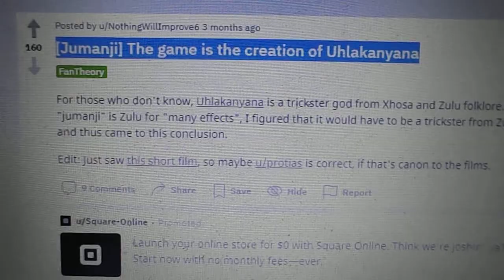reddit theories 206:[jumanji] the game is the creation of uhlakanyana by NothingWillImprove6